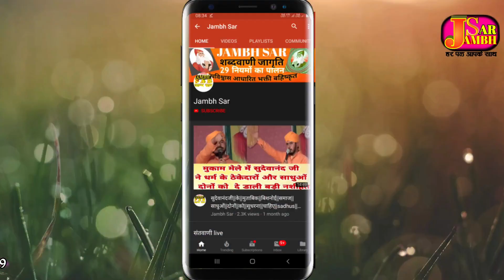निवण करू गुरु जम्भ ने बहुत सुंदर साखी Butyful Bishnoi Sakhi Nivan Kru Guru Jambheshwar ne